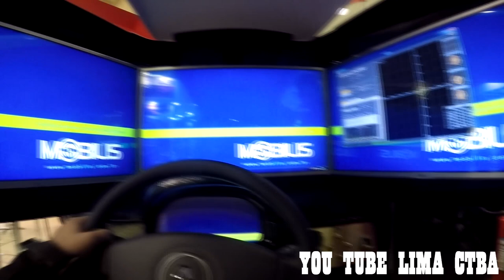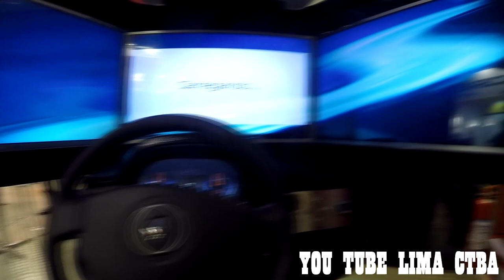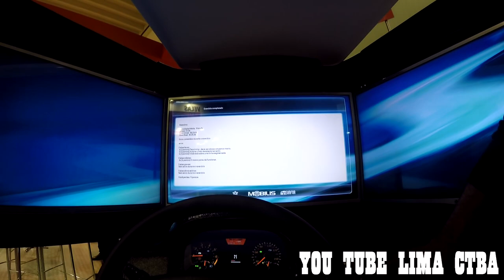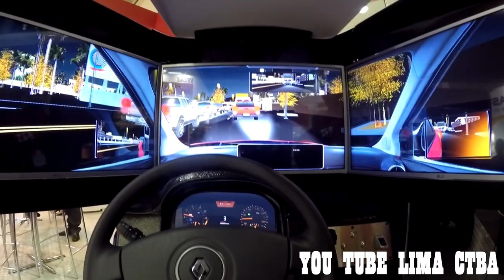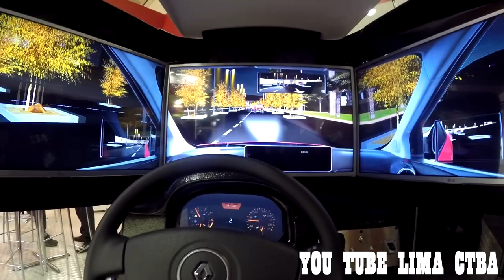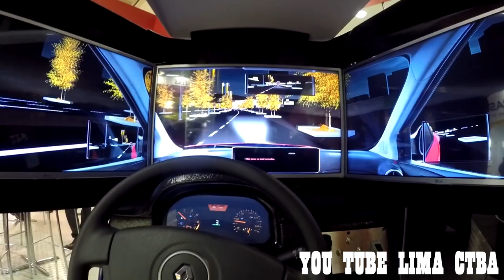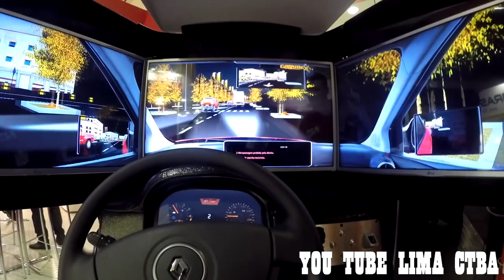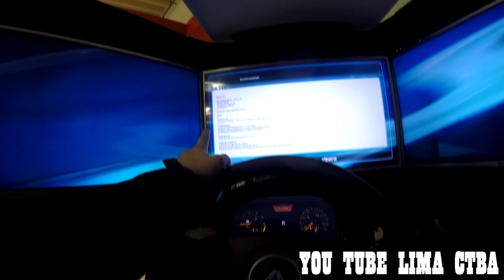TESTANDO O SIMULADOR DO DETRAN + PESSIMO SIMULADOR + LIMA CTBA